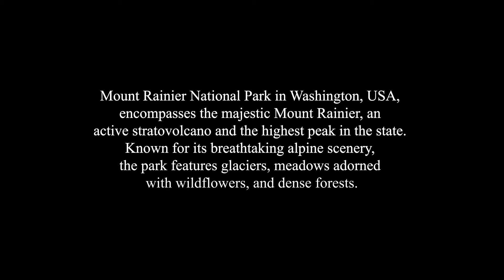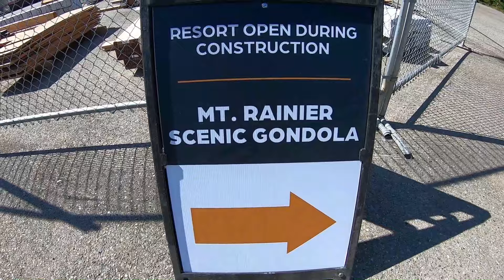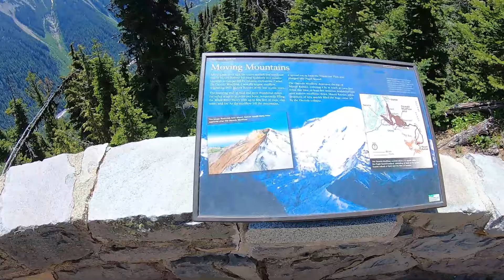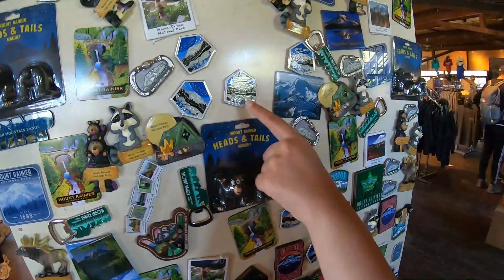We Saw The Highest Volcano In Washington - Part 2 (Mount Rainier, USA)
Mount Rainier is an iconic stratovolcano located in the state of Washington, USA. It is the highest mountain in the state, standing at 14,411 feet (4,392 meters) above sea level. Situated southeast of Seattle, Mount Rainier is a prominent feature of the Cascade Range and is part of the Mount Rainier National Park, established in 1899.

The mountain is renowned for its picturesque snow-capped peak, which is visible from many locations in the surrounding region. Mount Rainier is an active volcano, although it is currently in a dormant state.

Cinematic Background Music - Into The Nature Vol. 01